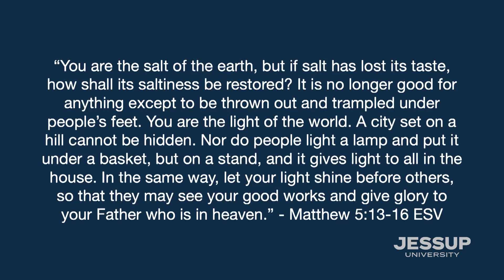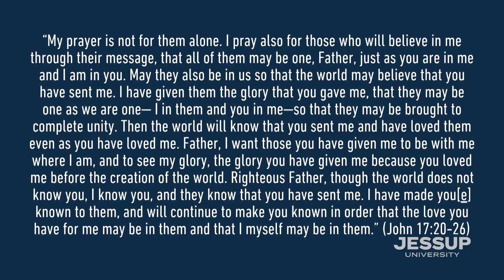2024.05.02_Jessup National Day of Prayer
At Jessup University, we believe an exceptional education should go hand-in-hand with your faith. We want you to graduate sure of yourself, more confident of your beliefs, and equipped to lead in your chosen field. Jessup is a fully accredited, private liberal arts university centrally located in Northern California that offers professional programs both on campus and online, taught by expert, industry-leading faculty.

Jessup's Mission
The purpose of Jessup University is to educate transformational leaders for the glory of God.

Jessup' s Vision
Our graduates will be transformed and will help redeem world culture by providing notable servant leadership; by enriching family, church and community life; and by serving with distinction in their chosen career.